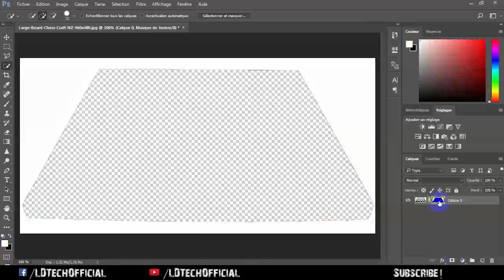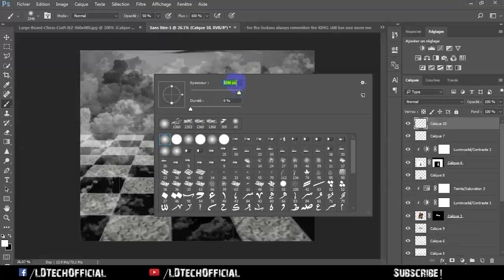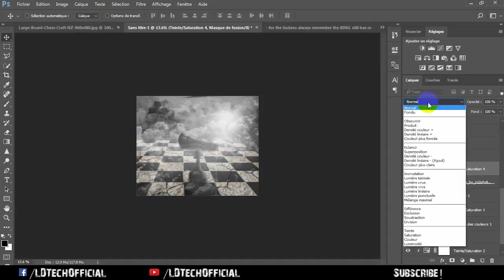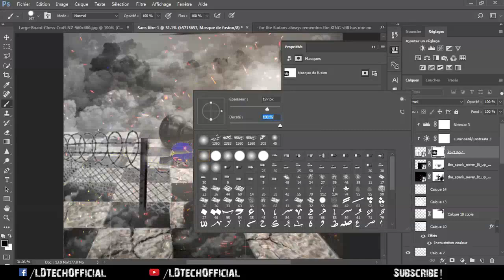Sacrifice - Speed art (Photoshop) | CreativeStation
CreativeStation Team